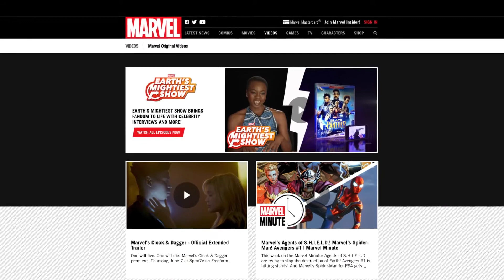Dan Stevens Teases “More Music” Coming to Legion B-B-B-BONUS | Earth’s Mightiest Show